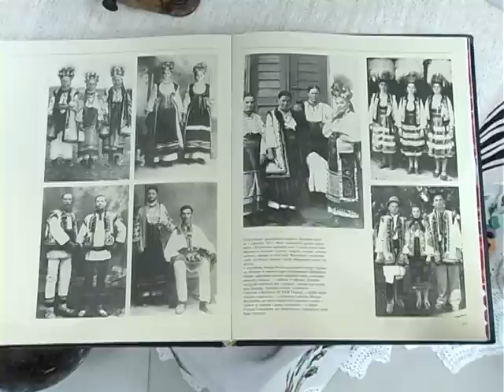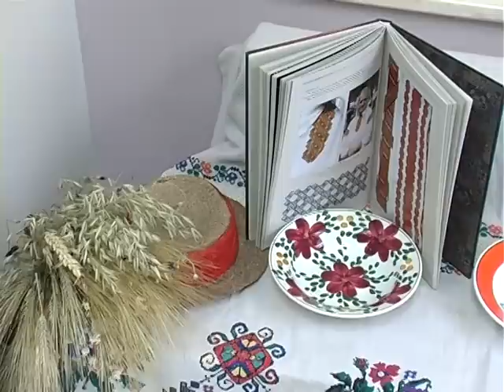Скарби роду - Унікальні українські строї та коралі Роксоляни Шимчук